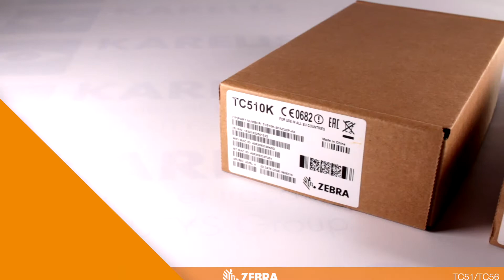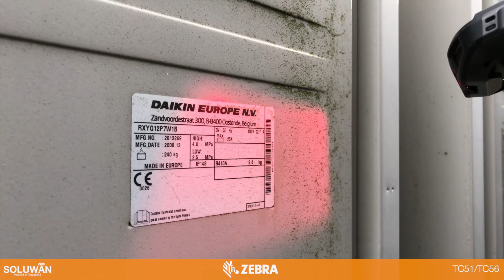PDA codes barres léger Zebra TC56/TC51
Les terminaux TC56 et TC51 présentent un design épuré et des fonctionnalités professionnelles avancées.

Ils garantissent une taille d’affichage optimale pour une lecture plus fluide grâce à leur écran tactile 5″.

Ces PDA codes barres prennent en charge la version d’Android 6.0 Marshmallow, ainsi que les versions « N » et « O » pour une exécution plus rapide des applications et une consommation réduite.